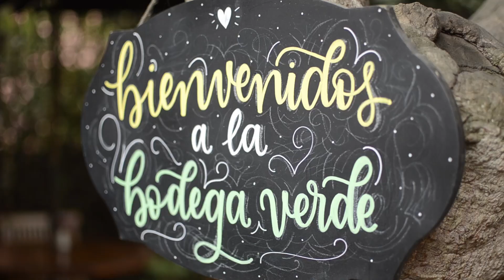Tour Gastronomico Sabores de Lima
El tour inicia por la zona gourmet de Miraflores (La Mar), donde un guía especializado nos contara la historia del boom gastronómico en el Perú y de los principales protagonistas que impulsaron el cambio, como es el caso del reconocido chef Gastón Acurio, entre otros. El tour incluye la visita a un mercado de abastos de productos frescos, diversas degustaciones y un recorrido por algunos de los restaurantes más destacados de Lima, ubicados en los distritos de Miraflores, Barranco y Chorrillos. Finalizaremos el tour en un reconocido restaurante, donde aprenderemos a preparar el ceviche y pisco sour, emblemas de la gastronomía peruana y disfrutaremos de un delicioso almuerzo frente al mar.